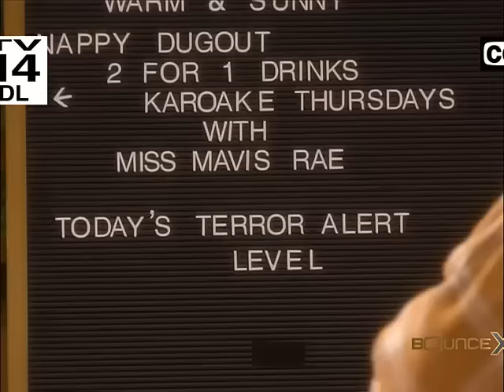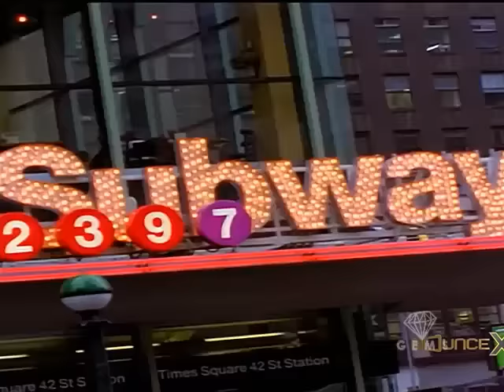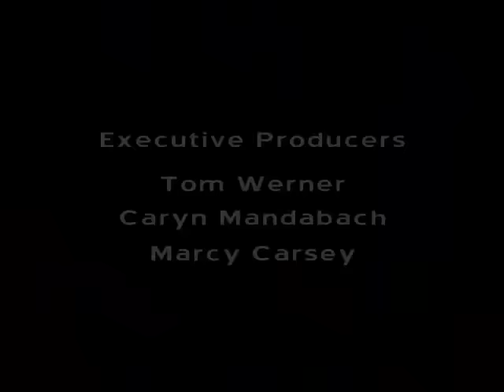Whoopi - Don't Hide Your Bag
(2003) A terrorist threat alert makes Nasim paranoid about a briefcase left in the lobby, and Mavis gets jumpy too.